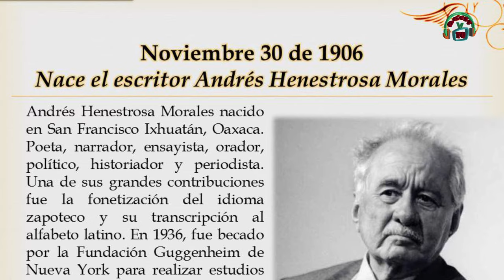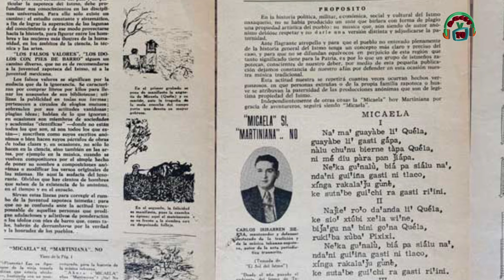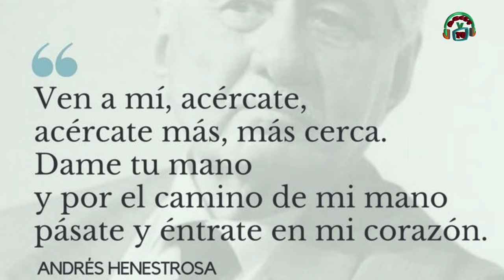10 de enero muere Andrés Henestrosa.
10 de  enero , Muere el  Poeta, Narrador, Ensayista, Orador e Historiador,  Andrés Henestrosa . Fecha de Emisión: 10 de enero de 2024. Este y otros programas los pueden ver en: Producciones con fines educativos a cargo del Lic. Ernesto Gutiérrez Garcés - Director General de Educación Secundaria Técnica en la CDMX.